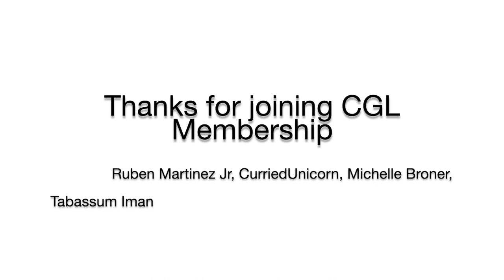Two Easy Steps To Down Size YOUR Vests Top, So That It Looks AMAZING!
If you are looking for diy thrifted transformations to refashion old clothes, sewing techniques, sewing pattern adjustments, sewing lookbook ideas, then this fashion sewing channel on youtube is the best for you.

Learn how to sew your own amazing sewing projects with CLEAR and CONCISE step-by-step video instructions.

If you are Interested in fashion and design, (and want to become a successful designer/makers) - VISIT MY

                                           RECOMMENDED SEWING MACHINES

Remember to comment - it's always GREAT to hear from you.